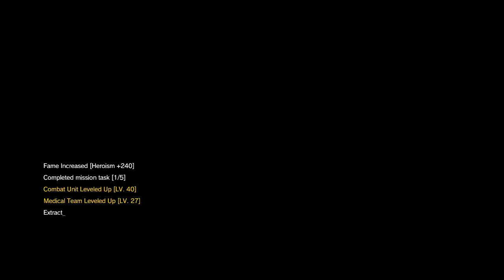Metal Gear Solid V: The Phantom Pain [30] Eli-quid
Wish we got to see Solid in this one too, but it is what it is.